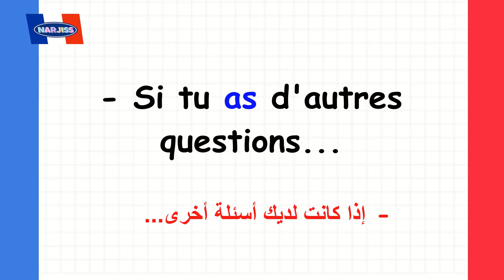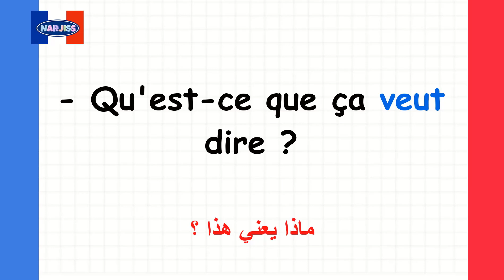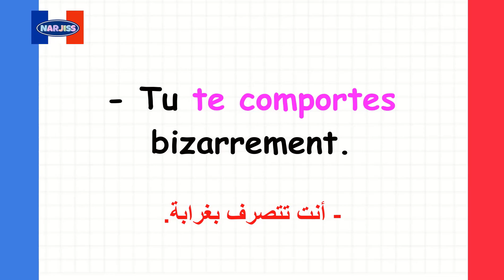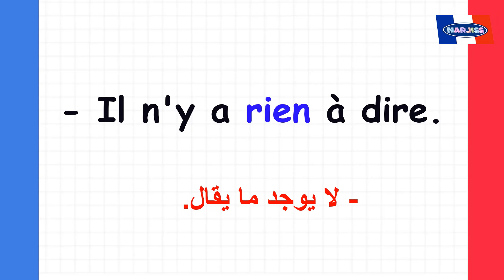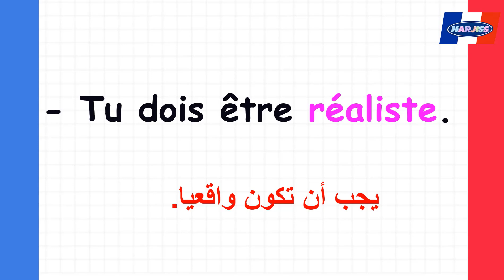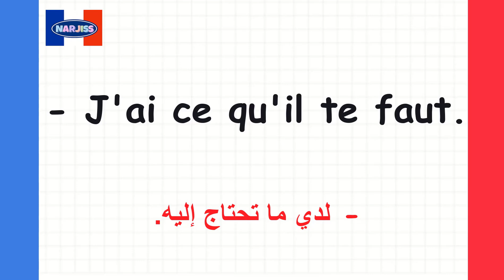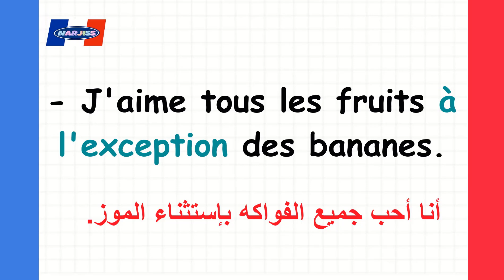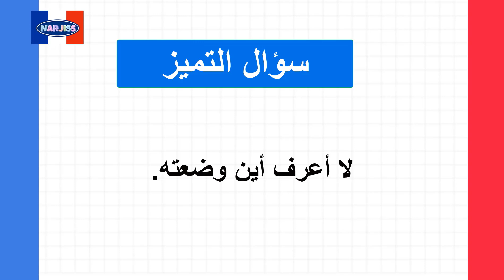نصف ساعة من العبارات الفرنسية المهمة ستغير مستواك بأسرع وقت (33)